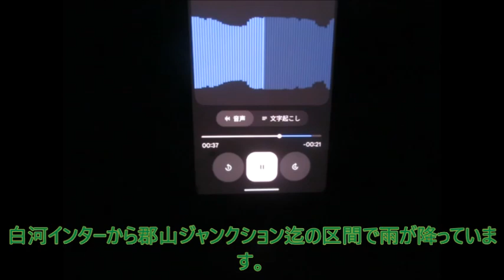【ハイラジ2168】ハイウェイラジオで「南海トラフ」！？ E50・駒形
1週間限定の「南海トラフ地震臨時情報が発表されました。」というフレーズが流れていました。